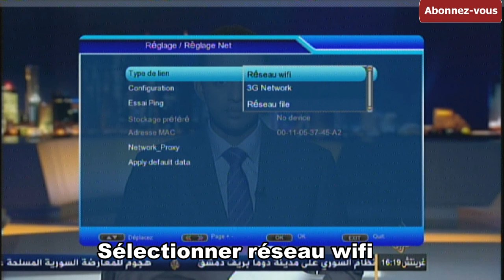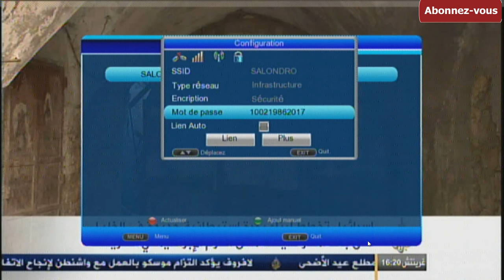conecter digiclass z-80 au reseau wifi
بالوايفي digiclass z-80 ربط جهاز